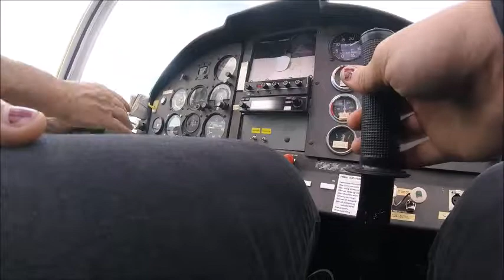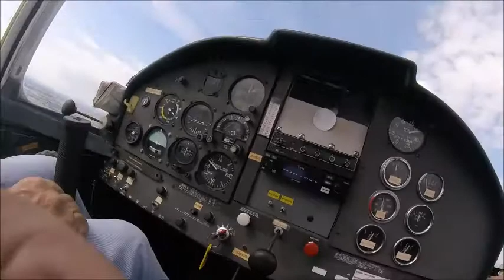I FLEW A PLANE!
An absolutely incredible experience, getting to fly a plane for my 18th birthday! Huge huge thanks to Dave, for letting us borrow his plane, Dick the pilot for taking me up, my parents for making this happen, my sister for filming clips from the ground and Steve for the photography! Its a memory i will have for a long time, and making a video to share that memory was inevitable! I hope you enjoy experiencing the flight with me!

YouNow: Liv_TeamMcGann

*i own all content unless stated otherwise*